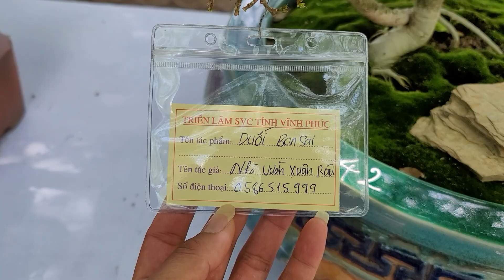Giờ giới trẻ thích chơi cây độc dị lạ